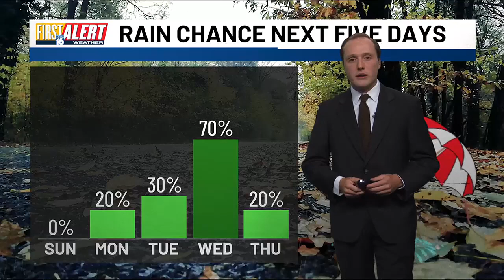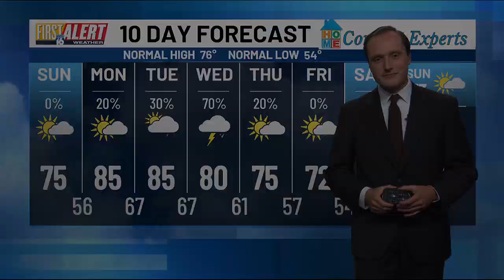Cool Overnight With Hot Monday